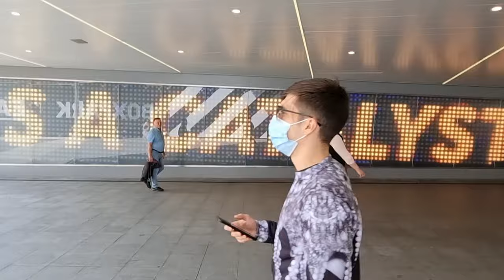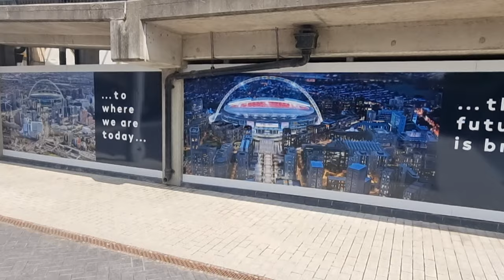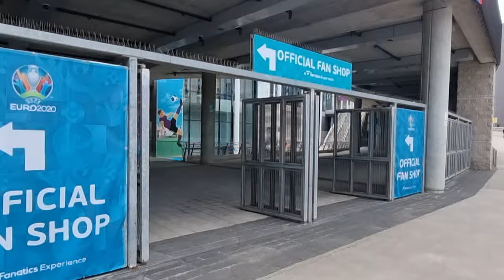London Wembley Stadium UEFA Euro 2020 grand entrance design and official fan store!